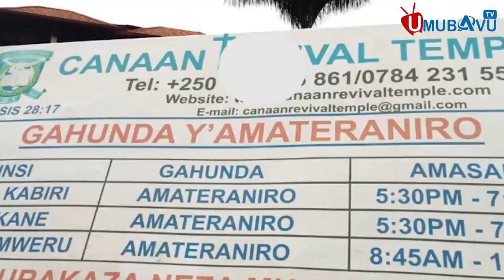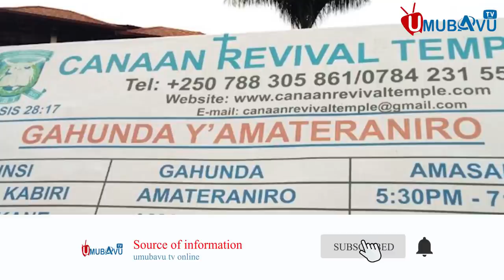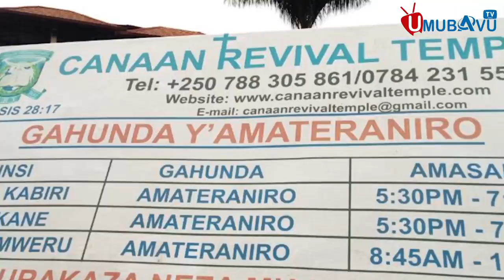Kigali:Pasiteri wo muri Canaan Revival umugore yamuguye gitumo😏🤧 ari gusambana n'umukobwa basengana